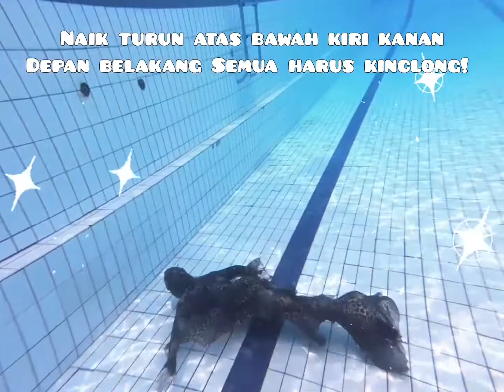Ketika Ikan Sukasapusapu bertemu Ikan Mas Hoki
Obsessive Pool Diet #16

Inspired by & a Tribute to my late Plecostomus

Footage & Assistant @Hisom
Special Assistant @Hermawan(Akiong)
Special Guest Performance(Quirky Goldfish)@Levy Christanto(Leo)
Setting @sportclubPantaiMutiara

Thank Y😘u All🧡🧡🧡